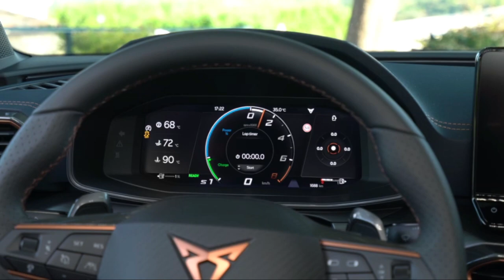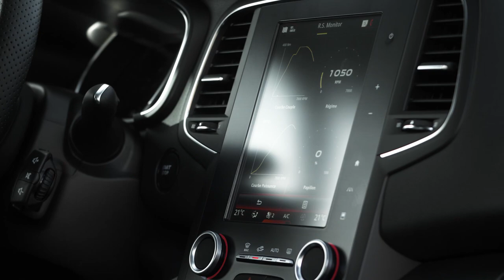🇪🇸Cupra Leon FR vs🇫🇷 Renault Megane R.S Trophy Final Edition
The Cupra's rear end isn't as playful as the Trophy-R's, but it does help with cornering. The steering is light, but communicative. And when the Trophy-R takes corners like a fighter jet, the Leon knows how to do it too, but with a mind-blowing level of comforBehold the beautiful Cupra LLike its name and multimedia screen, this enigmatic hatchback needs some decoding to make sense to Australians.

tially, the Leon VZe is a variation of today's eighth-generation Volkswagen Golf. Except it's built in Spain by VW Group subsidiary SEAT (remember them?), offering sleeker styling, and – in VZe guise – a plug-in hybrid electric vehicle (PHEV) powertrain.

In other words, this is similar to the intriguing
 Golf GTE grade not offered in Australia, but with more than a splash of Balenciaga about the way it looks, feels and drives – and with pricing to match (from $59,990, before on-road costs).

So, does the Leon VZe combine the sportiness of a hot hatch and torquey zing of an EV with the parsimony of a hybrid? Could this be the most complete small car on sale in Australia today?